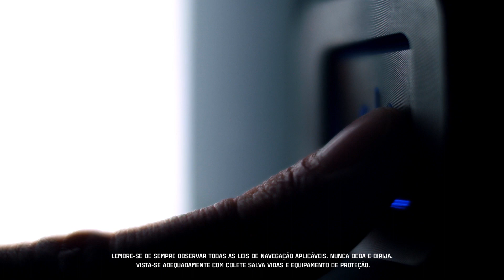Conheça o 30HP e 40HP da Yamaha com Partida Elétrica e Manual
Os motores 30HP e 40HP da Yamaha além da versão manual, agora também na versão partida elétrica e manual, mais prático, mais simples e mais conforto para você. Conheça mais no vídeo!

*Motores produzidos no Brasil, assim como o vídeo.

- Lembre-se de sempre observar todas as leis de navegação aplicáveis. Nunca beba e dirija. Vista-se adequadamente com colete salva vidas e equipamento de proteção.